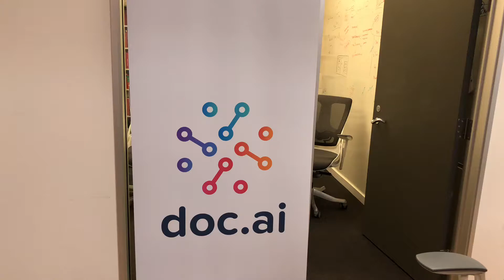doc.ai - what's it all about?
During a visit to Silicon Valley, I popped into the offices of Doc.Ai, a startup working on using AI and blockchain to usher in a new era of healthcare for consumers to chat with one of the co-founders, Sam de Brouwer. Filmed on an iPhone 8 Plus.